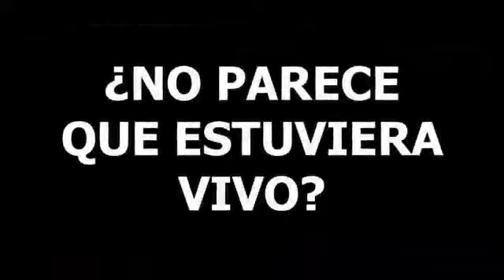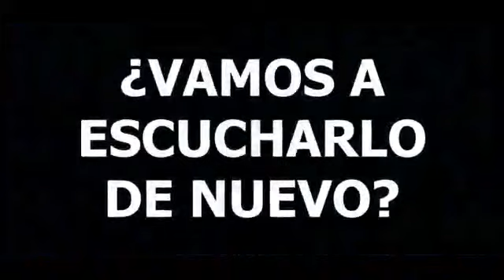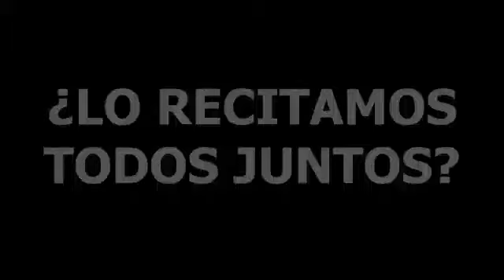Raúl Alfonsin 🇦🇷 te extrañamos tanto..!! 🇦🇷 🇦🇷 🇦🇷 🇦🇷 🇦🇷 🇦🇷